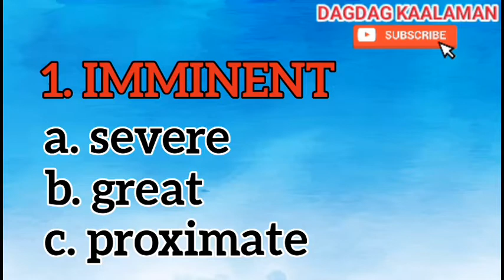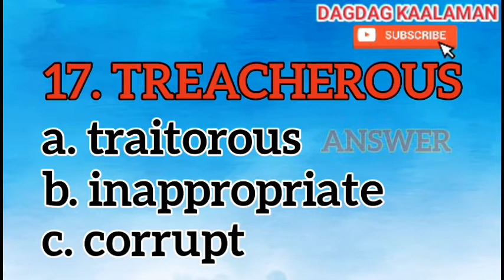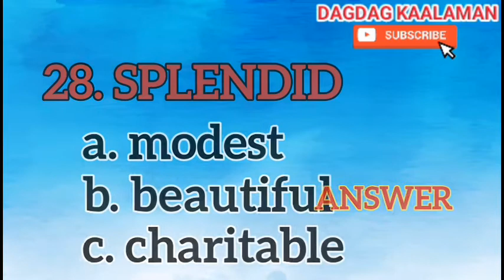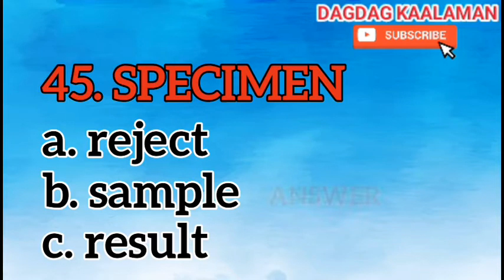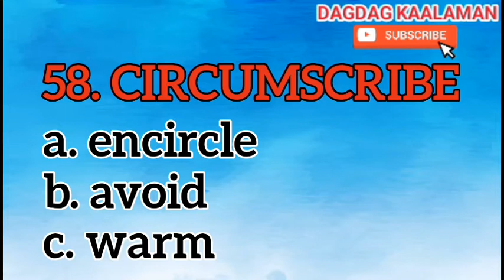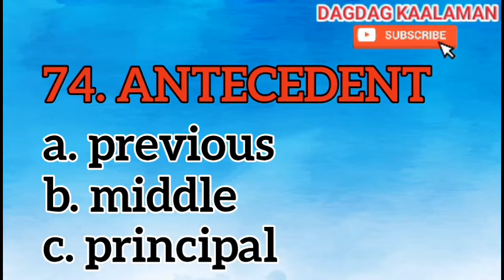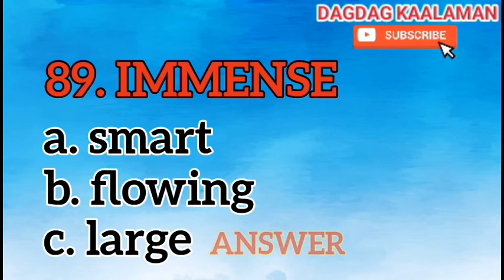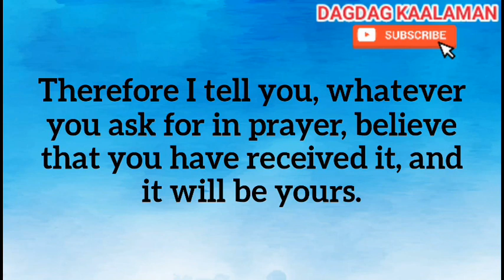ENGLISH PROFICIENCY TEST REVIEWER (VOCABULARY WORDS) SYNONYMS PART 3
VOCABULARY WORDS
SYNONYMS PART 3
SAMPLE QUESTIONS WITH ANSWERS

May this video helps those who will take exam with English proficiency questionnaire such as College Entrance Exam, Career Civil Service Exam, Teacher's Board Exam, NSAT, Police Officers Exam, and other tests that include vocabulary and word meanings.

May God bless you on your incoming examination.

DAGDAG KAALAMAN

Reviewer
Online Review
Vocabulary words
Synonyms
Word meaning
Verbal aptitude
English reviewer
Civil service exam
Civil service reviewer
College Entrance Exam
College Entrance Exam reviewer
Teacher Exam
Police Exam
CSC Reviewer
CSE Reviewer
LET NAPOLCOM NSAT SAT CSC CSE
EPT Reviewer
EPT Reviewer 2020